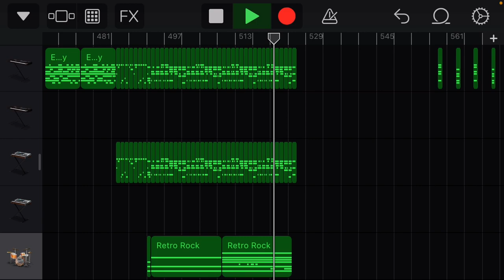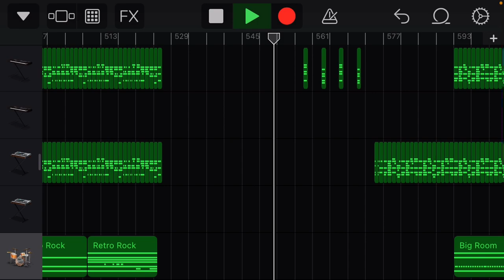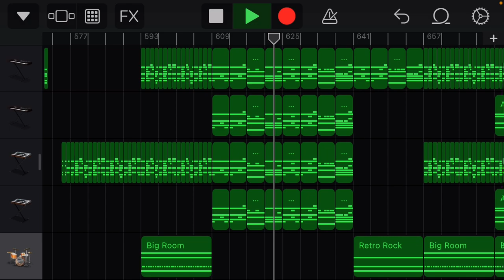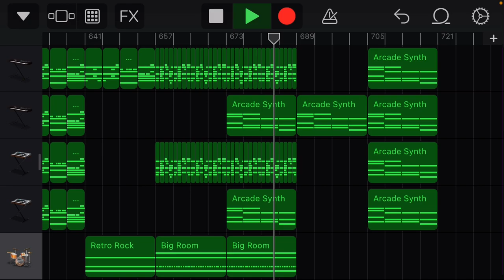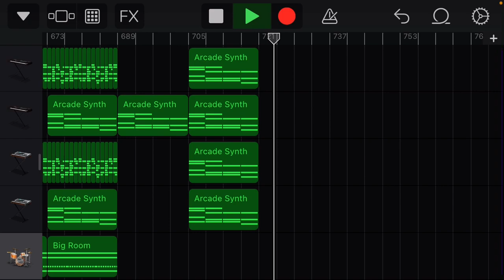Original Song - SINGULARITY II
I put my heart and soul into this song. It was a gruelling task to complete this song, through all the demotivation and suffering.

I don’t really need much else from you guys.

Thanks.